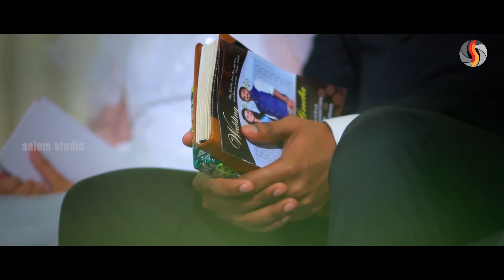PENTACOSTAL WEDDING HIGHLIGHTS (SHEENA+TITUS)